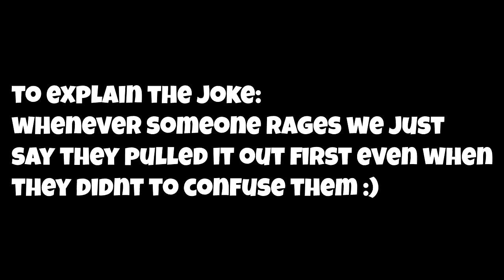Modern Warfare Funny Moments - Ninja Turtles, Platinum Riot Shields, & Fire Shotgun Trolling!